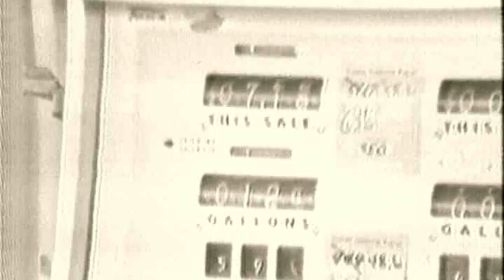La séquence d'ouverture du Back Door Channels: The Price of Peace.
Après beaucoup d'effort et difficulté que j'ai obtenu une copie de la séquence d'ouverture du documentaire Back Door Channels: The Price of Peace. (La première mondiale à Monte Carlo en Juin) L'ouverture est très puissant. Je devais le trouver.

J'ai cherché pendant plusieurs mois avant d'obtenir une copie. Je tenais à partager avec tous ceux qui veulent mieux comprendre le Moyen-Orient. Cette séquence est à seulement 4 minutes, mais il est très puissant et relie l'histoire du Moyen-Orient en un beau morceau d'éclat cinématographique.

Le film a été produit par Channel Productions à New York.

Obs: la qualité de la copie est bonne. Pas excellent, mais "regardable"